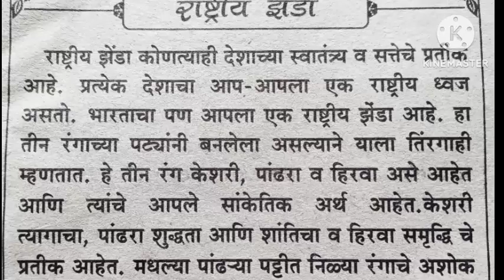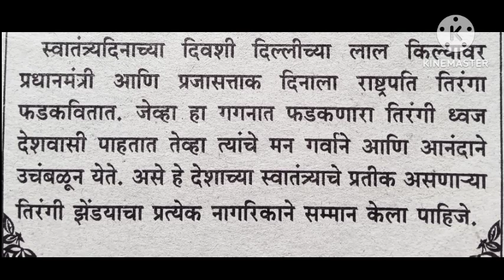राष्ट्रीय झंडा मराठी निबंध Marathi essay